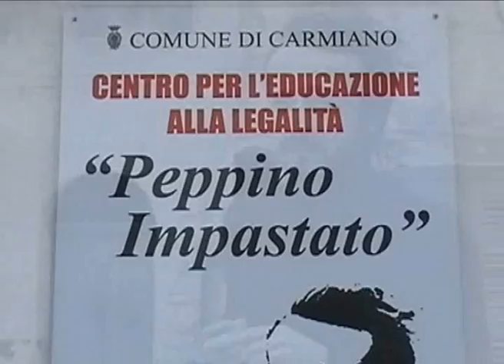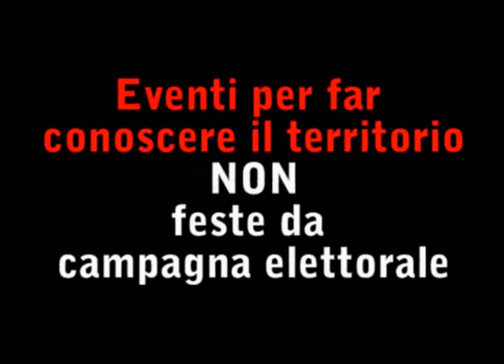spot-Daniele Ianne.wmv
Amministrative Carmiano - spot elettorale Daniele Ianne - Comunisti Italiani